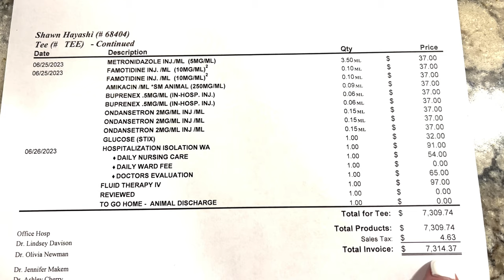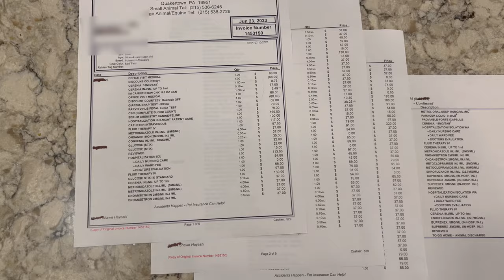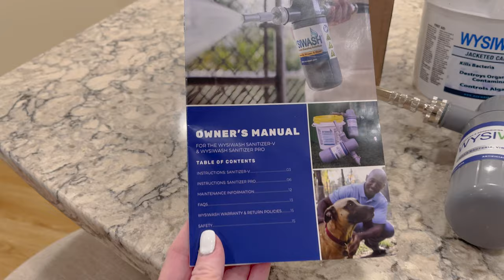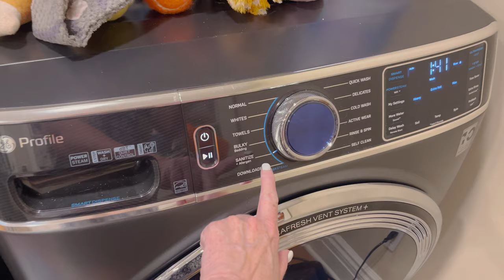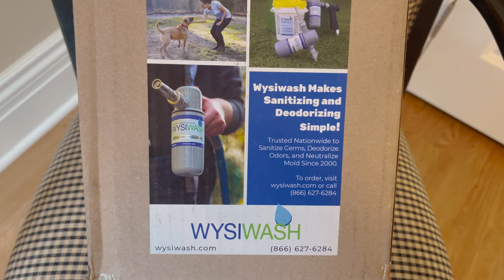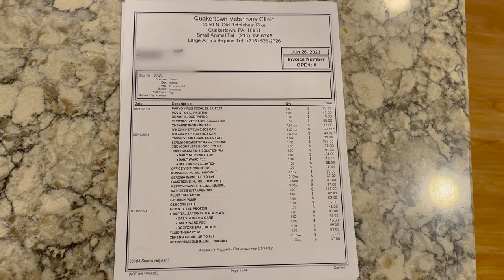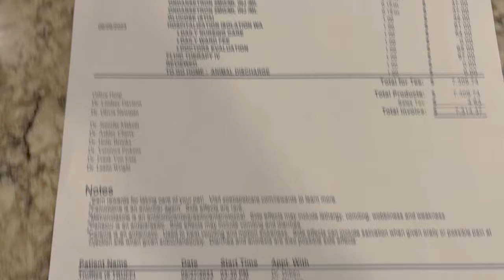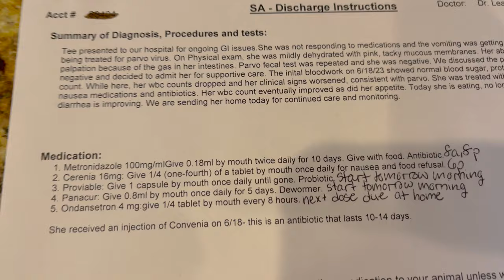Avoiding Parvo, Dealing With Parvo, & Recovering From Parvo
Avoiding Parvovirus, Dealing With Parvovirus, & Recovering From Parvovirus -
If you are getting a new puppy, or have a new puppy, or if you are a new dog breeder, you will benefit from watching this video. Please watch this video BEFORE you need it! But if you are hearing the word “Parvo” from your vet you will also benefit from watching.
"Parvo" isThe Word No Puppy Owner Wants to Hear. In this video I cover 3 things:

1. How to set yourself up for success and prevent your puppy from getting the parvovirus
I will talk about how to prepare your home for an 8 – 11 week old puppy

2. What to do if your puppy is throwing up and has other symptoms of parvo

3. Then what to do if you do hear your vet say, “your puppy has parvo” – what to expect and how much it costs for a vet to treat a puppy

► I never thought I would LOVE a disinfectant, but Wysiwash and Effersan keeps my fur babies healthy and safe - use this link and save $10 off your order - and check out the videos on my channel about these products including how to use Wysiwash outside

If you have a NEW PUPPY or are exploring getting a new Schnauzer puppy, Shawn Kent Hayashi, will show you step-by-step how to develop a beloved family pet. Follow along daily as this playlist will guide you with what to do with your NEW PUPPY

More about my SVCC Toy Schnauzers and Mini Schnauzers

(Note: we have a private group for people who own our puppies called SVCC Toy Schnauzers - it requires you to answer questions and share which of our puppies you own are are getting.)

Schnauzer breeder and puppy expert, Shawn Kent Hayashi, shows you how to Set Your Puppy Up For Success (See my playlist by that name) and How to Train Your Puppy from 8 - 16 Weeks (See my playlist by that name)  to be a great family pet. I have lots of playlists - check them out under the PLAYLISTS Tab on my channel homepage.

This video is not sponsored - we use all products referenced in this video because they are the best we have found.

You will find all my favorite products here - what you need when you are getting a new puppy:

► Iris Play Pen with snap closure for gate

► Majestic Pet Products - The stairs for dogs to use to get on the sofa or bed:

Food and supplements we feed our dogs:
► Purina ProPlan Salmon based dog food for sensitive stomachs – this has probiotics in it

NuVet Plus